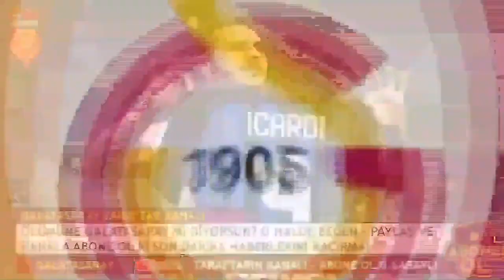GALATASARAY BOMBAYI PATLATTI! MARCAO...